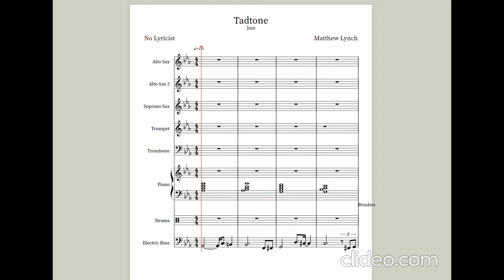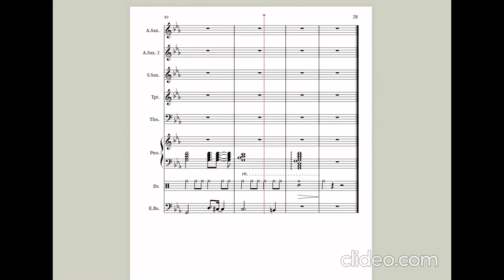Tadtone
A piece I wrote for my 2019 music class.

Things I Like:
 - This is still the most interesting drum part I've written. Not a high bar, but that's where it is.
 - The chord progression is solid.
 - Rhythm in the bass is good.
 - Melody is strong.
 - The sections are distinct and don't feel underdeveloped despite their short length.
 - Enough new elements are added in each repeat of idea A that it doesn't feel too derivative.
 - Idea C is a good change in intensity.

Things I Don't Like:
 - The piano is written mainly in the bass clef for no good reason.
 - Idea A is a bit repetitive.
 - The trumpet shots in the last repetition of A are a bit discordant.
 - Dynamics could be better balanced.
 - All melodic ideas start on beat 1 (a trend in all of my pieces so far).
- The piano during the last A is a bit obscured, and that rolling phrase could have been extended through the next 4 bars.

Interesting Things:
 - The name is again taken from a videogame, "Skyward Sword." Tadtones were little musical notes that you had to collect in the 3rd act of the game.
 - This piece was made by following directions from a bunch of websites about how jazz is constructed.